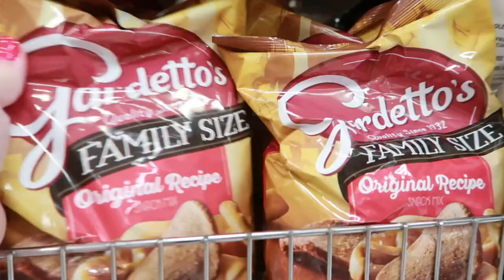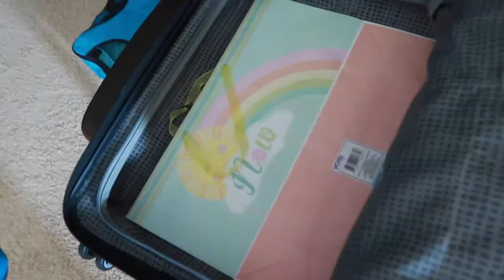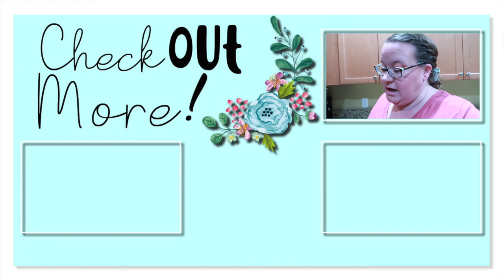TRAVELING DURING PANDEMIC | NERVOUS ABOUT TRAVEL | NEW TRAVEL BAG & PREP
LUG Travel Bag:

FETCH APP -2000 BONUS points w/ REFFERAL CODE:
5KKJA